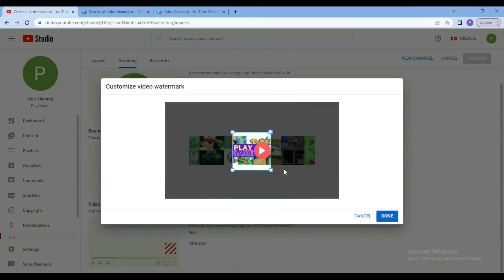How to Upload Logo and Banner Picture on YouTube Channel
Upload YouTube Banner, YouTube Watermark, YouTube Logo, YouTube Profile Picture,
How to Upload Logo Banner Picture in YouTube Channel

Keep Supporting my Channel "Play Game"
Language: Urdu/Hindi~English